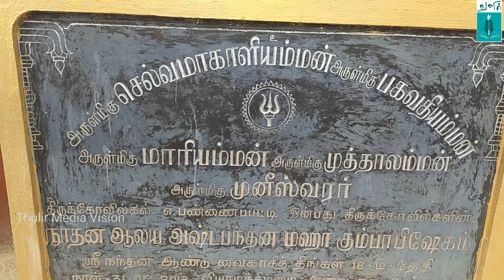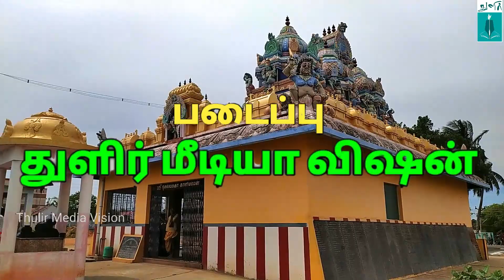ஒரே கோவிலில் 4 அம்மன்| 4 Amman in a Single Temple| அறியப்படாத திண்டுக்கல்| E,Pannaipatty Temple|Vlog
திண்டுக்கல் மாவட்டம் வேடசந்தூர் வட்டத்தில்  எரியோடு பண்ணைப்பட்டியில் அமைந்துள்ளது அருள்மிகு செல்வமாகாளியம்மன் கோவில். மிகச் சிறப்பாக அமைக்கப்பட்டுள்ள இந்த கோவிலில் ஒரே வளாகத்தில் நான்கு அம்மன்களின் கருவறைகள் அமைந்துள்ளன. நமது அறியப்படாத திண்டுக்கல் பகுதியில் அக்கோவிலின் சிறப்புகள் குறித்து காண்போம்.

Arulmigu Selvamakaliyamman Temple situated in E.Pannaipatty, Vedasandur Taluk, Dindigul District, Tamilnadu.
In this temple 4 Goddesses are in a single complex. This temple is so beautiful because of its sculptures. Let us watch the video now...

Thulir Media Vision